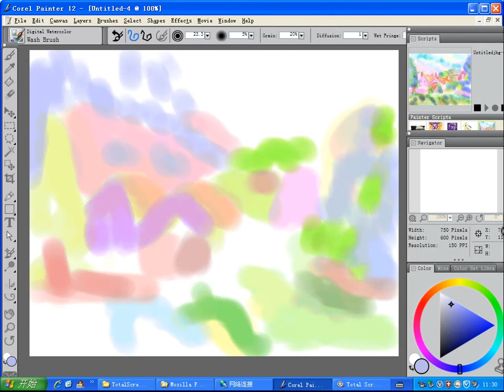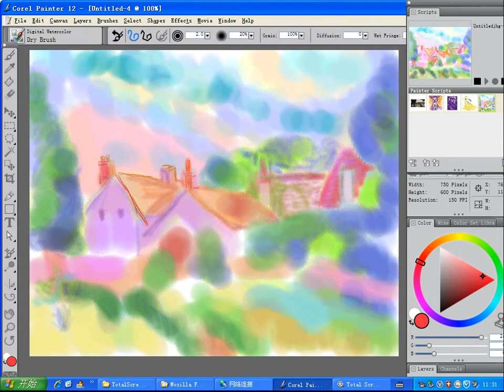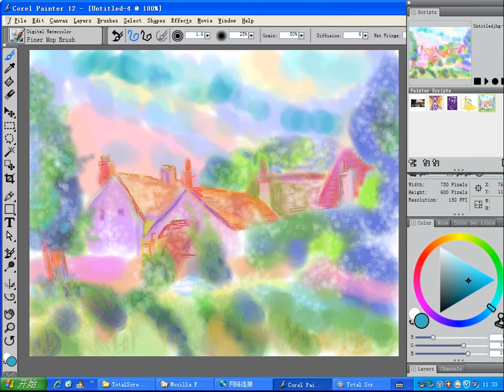copy old masterpiece, landscape digital watercolour painting, speed painting, corel painter 12